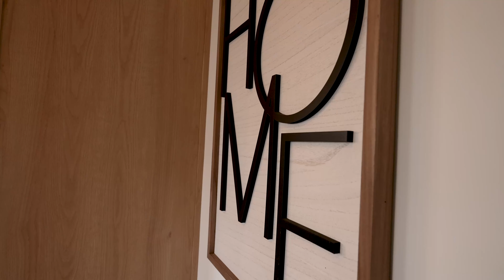Tyner Mobile Home | 4 Beds · 2 Baths · 2305 SqFt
- New Manufactured Homes available to the public. We are located at the factory in Lillington, North Carolina. Schedule a model village tour today: 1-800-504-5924.